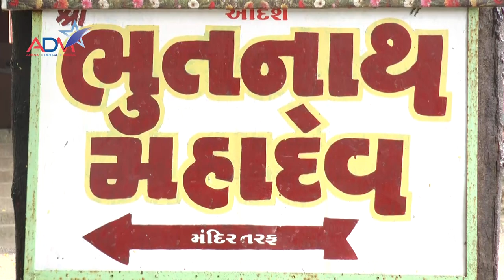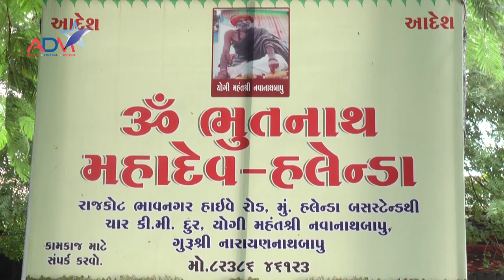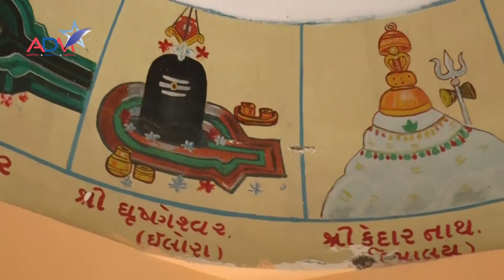DevDarshan | Bhutnath Mahadev | Abtak Channel